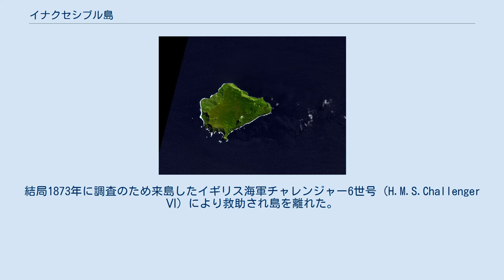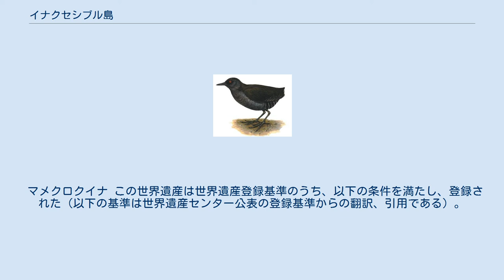イナクセシブル島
イナクセシブル島（Inaccessible Island）とは南大西洋に浮かぶイギリスの海外領土、トリスタンダクーニャ諸島にある小島で、「近寄りがたい島」を意味する。
 トリスタンダクーニャ島から南西32Kmに位置する面積14km2の火山島で、2004年に、ユネスコ世界遺産に登録されていた近隣のゴフ島を拡大登録する形で、自然遺産として登録された。
 島の名前には1652年オランダ船ナハトグラス号（t'Nachtglas）の乗組員が上陸したものの内陸まで行けなかったため、「近寄りがたい島」と命名したという説と、1778年にフランス船が上陸できなかったためという2つの説がある。
1816年トリスタンダクーニャ島に駐留していたイギリス駐留隊は島から撤退したが、駐留隊員の一人ウィリアム・グラス伍長は彼の家族と共にトリスタン・ダ・クーニャ島に残り、その時、家畜のヤギやブタも一緒だった。
その後の一家の消息は不明だが、1871年10月にはドイツのストルテンホフ兄弟が住み着いた。
彼らはアメリカの捕鯨船で着き、捕鯨船はさらに南下したが、兄弟は島でアザラシ狩りのため3ヶ月間、島に残ることにした。
しかし不運にも残ったボートをすぐに失い、3ヶ月過ぎても捕鯨船は戻ってこなかった。
食料となる物はかつてグラスが放したヤギやブタだけしかなく何とか生活した。
結局1873年に調査のため来島したイギリス海軍チャレンジャー6世号（H.M.S.Challenger Ⅵ）により救助され島を離れた。
1938年にノルウェーの科学探険隊は3週間滞在し、植物や鳥および石の広汎な標本を作った。
農場として島を開発する計画があったが、第二次世界大戦後、その開発計画はなくなり、島独特の豊かな植物や動物が保存された。
1962年トリスタン・ダ・クーニャの会社が島の地図を描くために科学者を上陸させ探検した。
 不運にも科学者は島の内部に至らず、船から地図を描く試みも雲が多く失敗した。
 最も正確で科学的な調査はイギリスのデンストン大学から来た教師と男子生徒によるもので、1982年10月25日に上陸し、1983年2月9日に島から去るまで詳しく調べ、詳しい地図を作り、地質・植物・動物を調査した。
 火山性で海岸は険しく、断崖絶壁からなり岩の多い島である。
トリスタンダクーニャ島民や科学者が時折島に訪れる以外は無人島である。
面積14km2、島の最高峰は561m。
島独特の豊かな自然があり、3000羽以上の海鳥が生息している。
固有種として飛翔能力がなく鳥の最小種であるマメクロクイナがいる。
 マメクロクイナ この世界遺産は世界遺産登録基準のうち、以下の条件を満たし、登録された（以下の基準は世界遺産センター公表の登録基準からの翻訳、引用である）。